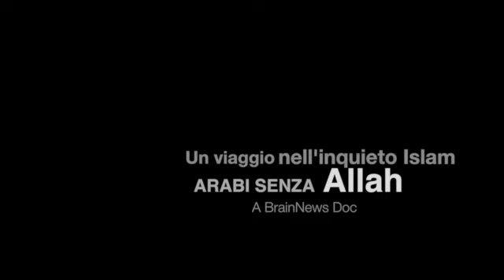Arabs without Allah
l promo del documentario sull'inquietudine nell'Islam e su quanti stanno lasciando Allah, un addio alla religione dagli effetti devastanti.

English voice over text: Can one be ready to blow himself up, die and make dozens of infidels die, only to find out what he was ready to die for was not the way to eternal life? What happens in the head of a martyr-bound teenager who finds out what he was ready to die for is nothing but a big lie? This is Baker. A 20-year old guy who, two years ago, was ready to blow himself up and today, as he likes to say, is an atheist secularist.